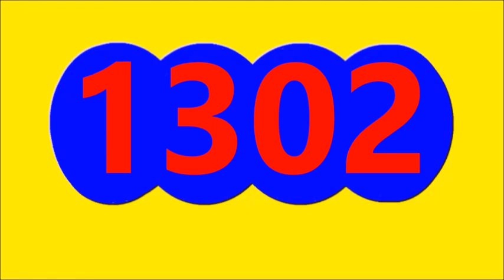Dorado noche Resultado de hoy Lunes 4 de Septiembre Del 2023